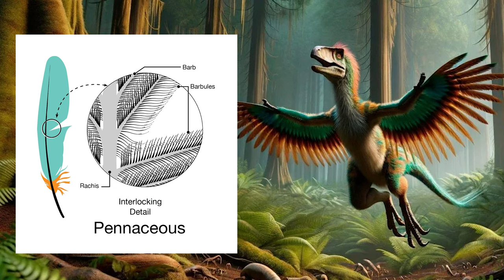Robot Dinosaur Holds Evolutionary Secret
Here are three of the most important animal news stories this week!

🦏The world’s first successful southern white rhino IVF has taken place! Could this save rhinos from extinction?

🦖A robot dinosaur called 'Robopteryx' reveals insights into the evolution of feathers. Why did dinosaurs have wings? Spoiler alert - it might not have anything to do with flying.

🐶Should animals have the right to vote? A new paper proposes the idea of animals being allowed to vote. But what does this truly mean, and where do humans come into it?

My names Sarah - I’m a UK Animal Behaviourist, photographer, and birder sharing my love of nature and the outdoors through nature news, wildlife vlog videos, animal facts, nature sounds, asmr bird sounds, and more.

Join me on a nature walk or a woodland escape as I explore what makes local wildlife so special.